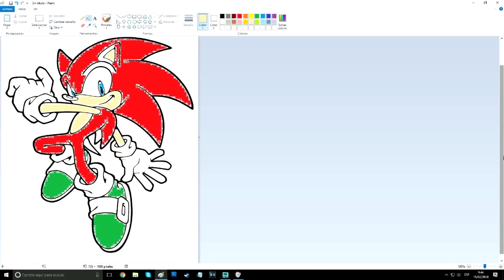PUERCOESPÍN AZULADO se presenta